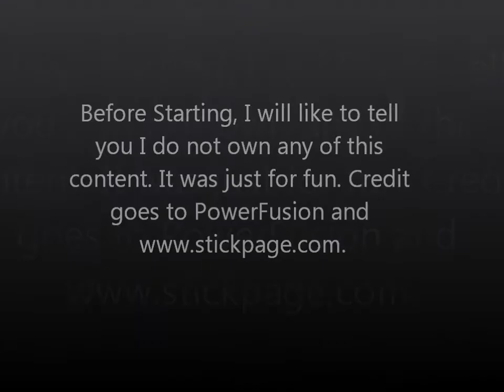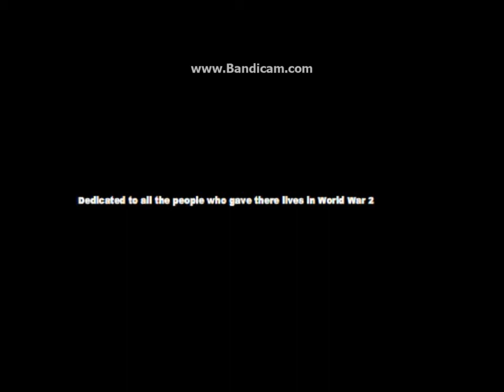Stickman Movie of WWII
This was just for fun and to pay respects to people in World War II.